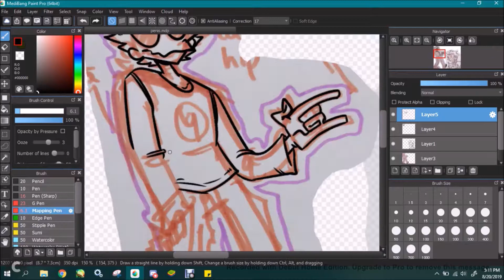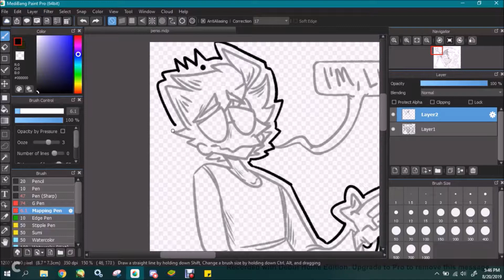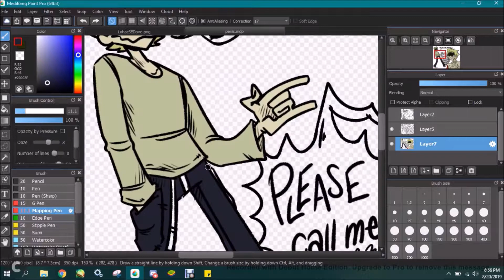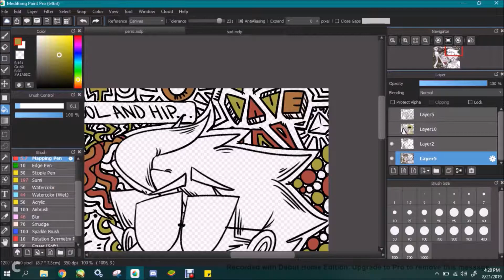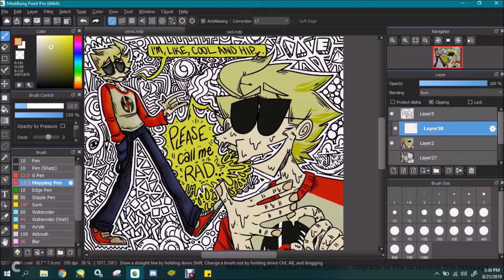a video in which i draw dave wallowing in self pity woah background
time taken: fuck you
song: All Those Friendly People - Funeral Suits